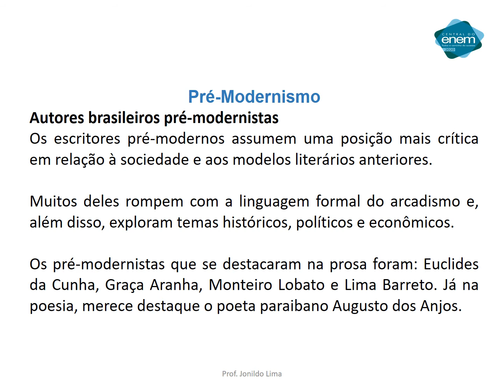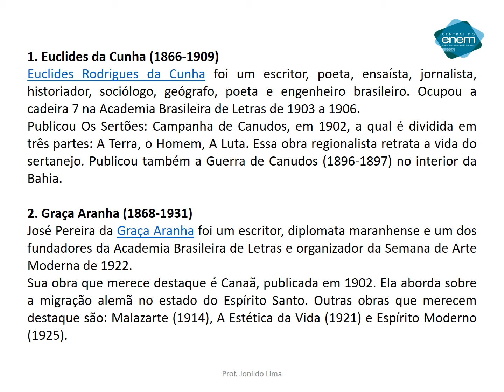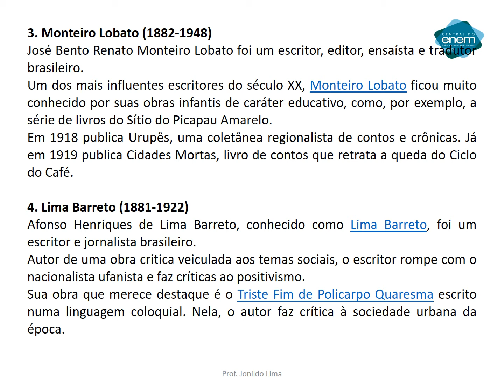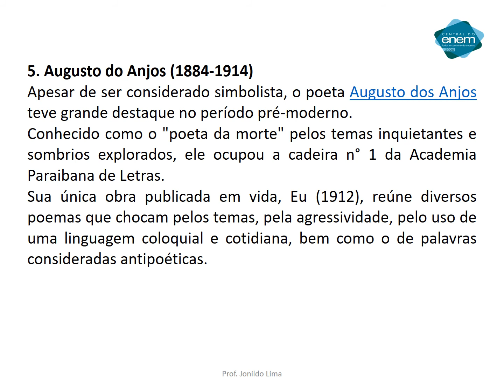MODERNISMO NO BRASIL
Aula de LÍNGUA PORTUGUESA E LITERATURA - Área do Conhecimento: LINGUAGENS E CÓDIGOS E SUAS TECNOLOGIAS - Professor JONILDO - Aula 21:  MODERNISMO NO BRASIL